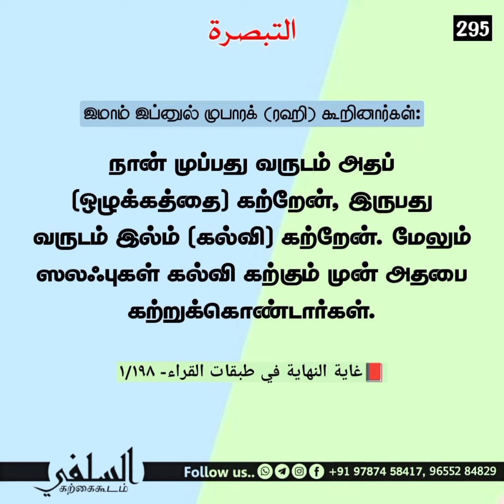ராஜா ராணி ஆனால் எளிமையின் சிகரமாய் வாழ்ந்தார்கள் பாத்திமாவும் ,உமர் இப்னு அப்துல் அஸீஸூம்!